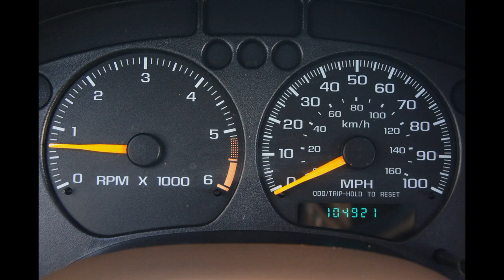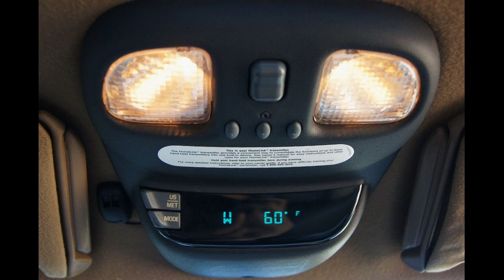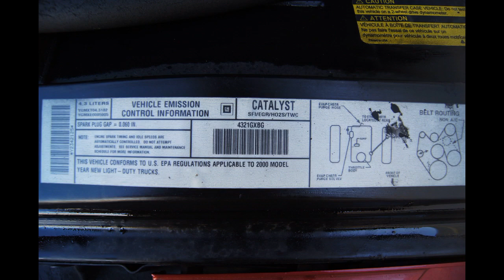2000 Chevy Trailblazer 4WD Burgundy Slideshow